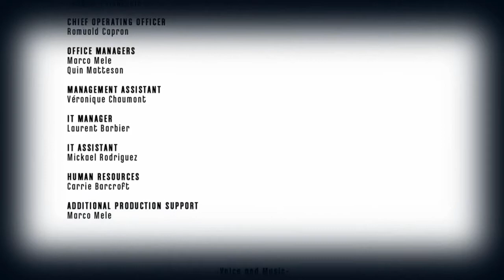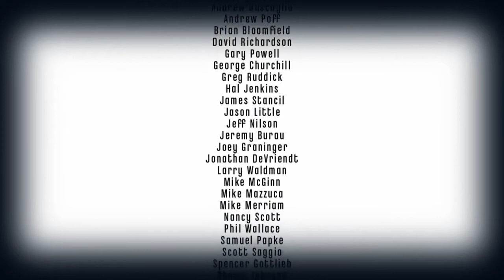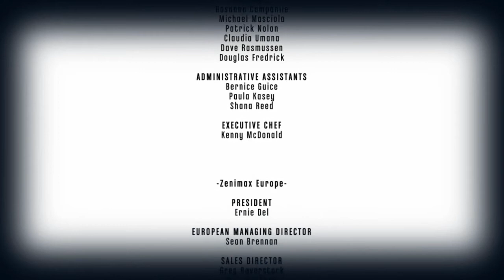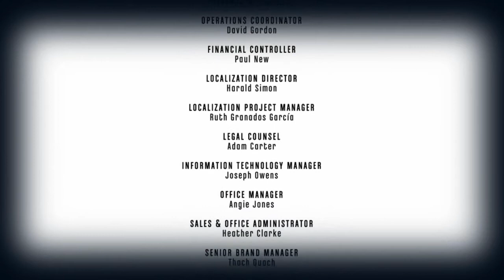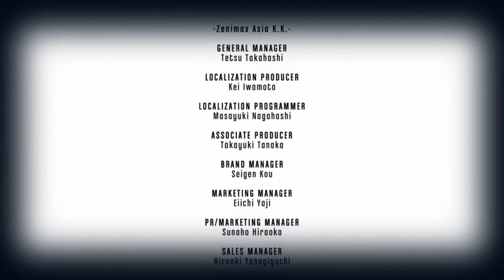The Knife of Dunwall - THE END / ENDING - Part 6 - [Gameplay / PC]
Let's Play / Playthrough / Walkthrough - The Knife of Dunwall - THE END / ENDING - Part 6 - [Gameplay / PC]

Woo! it's over, now we can get back to our Dishonored playthrough!